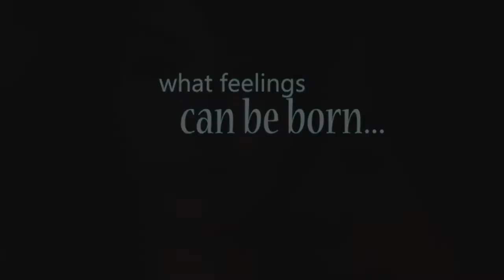'Dancing with you' Trailer (HyoHyuk)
Hei!
So there's my new kpop trailer. It's a request from a friend to a fanfic either.
Super junior and Snsd this time.
It's not much... But still, hope you enjoy the couple.
Pairing: Eunhyuk / Hyoyeon